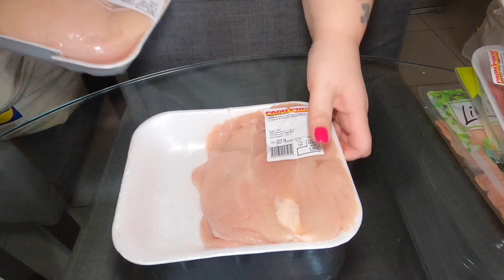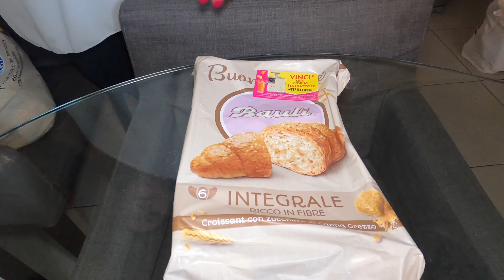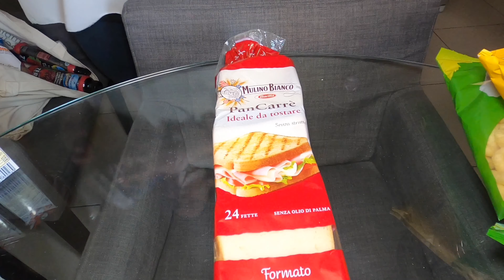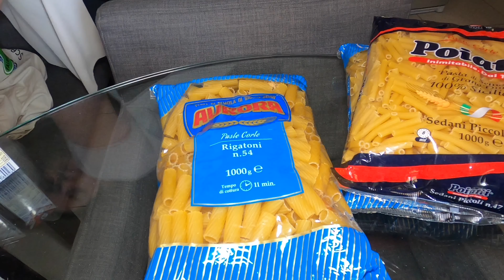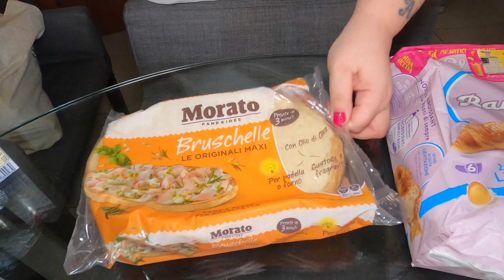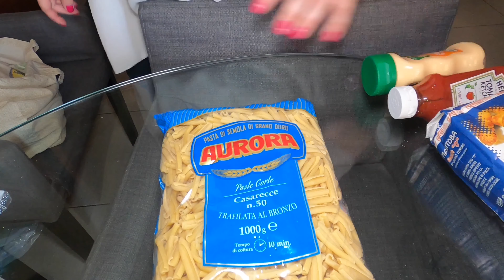Svuota la spesa! SONO STATA IN UN NUOVO SUPERMERCATO! Svuota la spesa fatto da PAGHIPOCO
Siate clementi, questo è il mio primo video spesa! Mi piace ogni tanto farmi i ca**i delle persone, e quindi guardare cosa comprano :D,  è per questo motivo che ho deciso di pubblicarne uno anche sul mio canale.
Sono stata in questo nuovo supermercato (almeno per me): Paghi Poco!